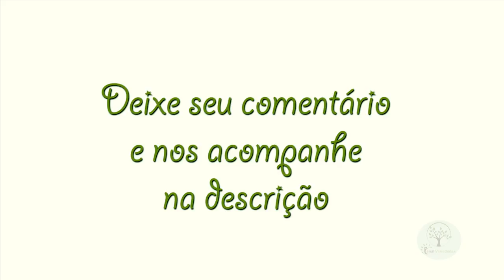( SUCULENTAS ) APAIXONADOS POR PLANTAS